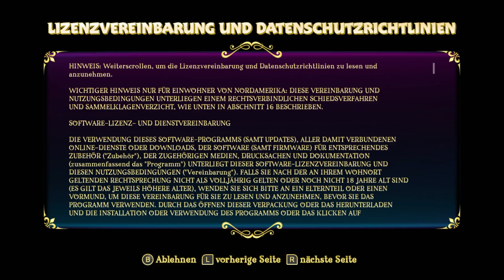SPYRO REIGNITED TRILOGY #1: Spyro the Dragon auf der Switch! [1080p] ★ Let's Play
Let's Play: Spyro Reignited Trilogy | Spyro the Dragon | German | Blind | 100% | 1080p | Part 1: Spyro the Dragon auf der Switch!

➜ GESCHAFFTE WELTEN IN DIESER FOLGE:

• Artisanen [100%]
• Steinhügel [100%]
• Fähigkeitspunkt: "Artisanen: Erreiche die knifflige Plattform"

[100%] = Alle Edelsteine / Gems, alle Drachen und alle Dracheneier!

➜ INFORMATIONEN ÜBER "Spyro Reignited Trilogy":

Neben Crash hatte Sony damals noch ein zweites Maskottchen welches 1998 das erste Mal das Licht der Welt erblickte. Sein Name war Spyro und in seinem Spiel Spyro the Dragon war dieser kleine lila Drache der Held. Im laufe der Zeit erschienen weitere Ableger der Reihe auf unterschiedlichsten Plattformen. Schon bald war Spyro nicht nur auf der Playstation spielbar, sondern auch auf Konsolen wie der Nintendo Gamecube, Wii oder XBox 360.
Doch genauso wie bei Crash Bandicoot lies die Qualität der Spiele mit der Zeit nach und von dem damaligen Gameplay war schon bald nichts mehr da, was dafür sorgte das Spyro zusammen mit Crash von der Bildfläche verschwand.
Doch 10 Jahre später entschied sich das Entwicklerstudio Toays for Bob zusammen mit Publisher Activision dazu, nach der Crash Bandicoot N. Sane Trilogie welche ein riesen Erfolg war, auch Spyro neues Leben einzuhauchen. Ebenfalls mit einer Trilogy kehrte dieser 2018 zurück auf die moderne Heimkonsole in kunterbunten HD. Lange Zeit war die Playstation 4 die einzige Möglichkeit in den Genuss dieses brilliaten Remakes zu kommen, doch nun endlich 2019 erschien der langerwartete Port dieser Reihe. XBOX One, PC (Steam) und Nintendo Switch gesellten sich zu den Platformen dazu und deshalb können wir alle nun die ersten drei Spiele der Spyro Reihe erleben. Beginnend mit "Spyro the Dragon", "Spyro 2: Ripto's Rage / Riptos Rache" und endend mit Spyro: the Year of the Dragon" welche allesamt auf der "Spyro Reignited Trilogy" zu einem großen Fan-Packet verschnürrt wurden.

Und schon im ersten Teil geht die Post ab! Gnasty Gnorc, ein fieser Orc hat alle Drachen des Drachenlandes in Kristallstatuen versteinern lassen. Doch zu unserem Glück hat er Spyro dabei nicht erwischt. Nun liegt es an Spyro und der Libelle Sparx die 80 Drachen, 12 Dracheneiner sowie 12.000 Edelsteine zu finden, sammeln und zu retten und Gnasty Gnorc zu stürtzen!
100% in jeder einzelnen Welt sind natürlich ein absoluter MUSS bei diesem nostalgischen Klassiker!!

➜ WEITERE DATEN:

▪ TITEL: Spyro Reignited Trilogy / Spyro the Dragon
▪ ENTWICKLER: Toys for Bob
▪ PUBLISHER: Activision
▪ SYSTEM: Nintendo Switch, Xbox One, Playstation 4 und PC (Steam)
▪ GENRE: 3D-Jump 'n' Run / Platformer / Collectible
▪ DEUTSCHLAND RELEASE: 3. September 2019
▪ METASCORE: 75%

★ Kommentiertes Spyro Reignited Trilogy Nintendo Switch Gameplay von Ultra (2019) ★